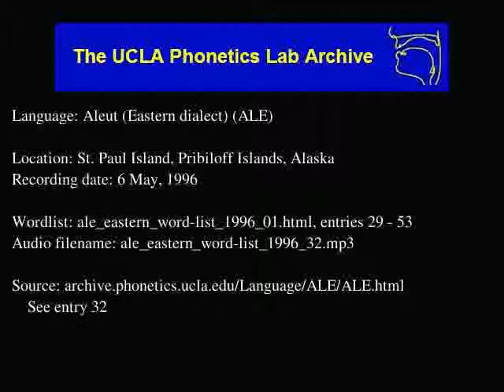Aleut audio: ale_eastern_word-list_1996_32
Contributor: Marva Melovidov
UCLA Phonetics Archive